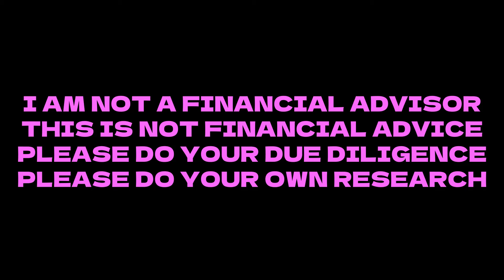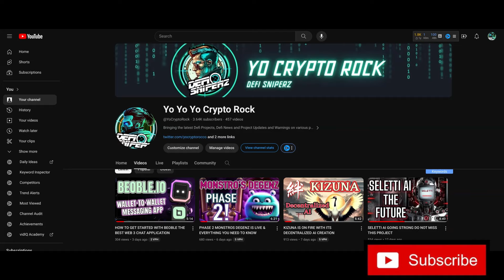HOTTEST NEW MEME COIN ON PULSE LAUNCHING SOON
I AM NOT A FINANCIAL ADVISOR. PLEASE DO YOUR OWN RESEARCH. NFA... DYOR

In this Monstro's Degenz review, we take a look at this innovative new defi passive income project that is launching December 27th! Monstro's Degenz runs on the BSC chain, and pays between 2% and 6% daily ROI! This project comes from the team that brought us the Monstro's Farms, which is a yield farming project that has become well known for its lack of ponzinomics, and now the Monstro's team are launching this new platform that comes with a zero loss guarantee!

Unlike many other projects, if and when the amount of new investments in Monstro's Degenz starts to become too little to sustain the yield payouts to the existing investors, the contract will stop accepting new investors and it will also disable reinvestments or compounding, and all investors will then be able to claim a special NFT that represents the remaining owed value in USDC. Then investors will receive weekly payouts of the yield, and the team splits will completely go away, so100% of the yield will be going straight to the investors at that point. It's a very impressive system, they've really gone to great lengths to solve the problems that so many other defi projects have historically had, specifically the problem of the contract balance drying up before all investors can at least ROI, and in fact with this project, the minimum return is 150%, and the max return is 300%, so it's an absolutely innovative project unlike anything I've seen before.